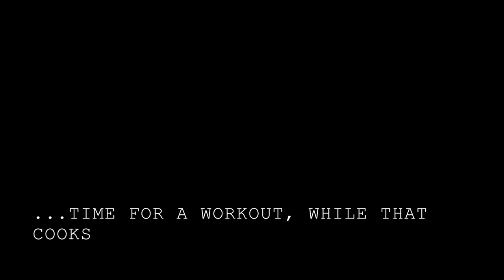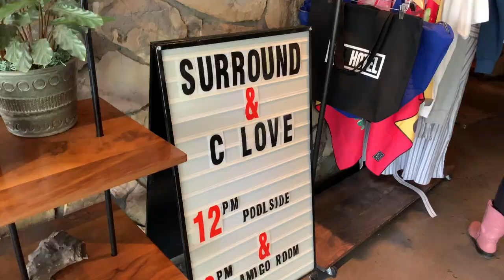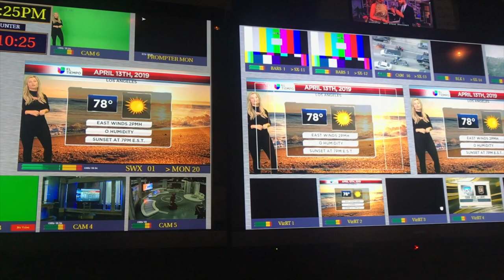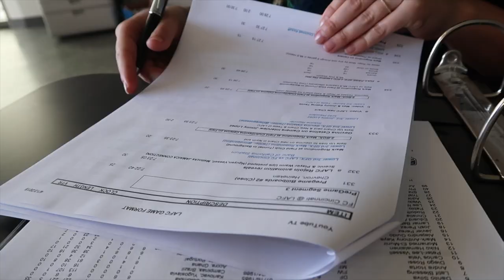Exclusive Sneak Peak into Sports Reporter Day in the Life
This week I attended the media day for the Long Beach Grand Prix and had the opportunity to ride in a an Indy car with professional driver Gabby Chavez, also filmed shows for Vamos Rams, interviewed LAFC Midfielder Eduard Atuesta and Head Coach of LAFC, Bob Bradley, got back to cycling after recovering from my 105 degree fever, filmed a spoof weather report for the LAFC broadcast LAFC vs FC Cincinnati, and more! : )

About me:

I'm a sideline reporter for the Los Angeles Football Club and the Bilingual Reporter for the Los Angeles Rams. I speak English and Spanish fluently and I'm currently finishing up graduate school. I live Los Angeles and I'm all about sports, traveling, self-care, psychology, and fitness.

What would you like me to do a video on next? Leave a comment in my video and let me know!

Sobre mi:

Soy la reportera para el club de fútbol de Los Angeles y la reportera bilingüe para los Rams de Los Ángeles. Hablo inglés y español y actualmente estoy terminando la escuela de posgrado. Vivo en Los Ángeles y me interesan los deportes, viajar, el cuidado personal, la psicología y el buen estado físico.

¿Qué te gustaría que hiciera un video en el próximo? Deja un comentario en mi video y házmelo saber!

- T H I N G S   W O R N -

April 1

Graphic T-shirt from Brandy Melville (old)
Jeans BDG from Urban Outfitters similar
Black Leather Ankle Boots Frye similar
Tights Lululemon similar
T-shirt from boutique store in Bangkok (old)
Vintage Men's Cashmere Sweater (old)
Cycling Shoes Tien
Black Trucker Hat Ripcurl similar

April 4

Floral Pant Suit from Zara
White Turtle Neck from Zara
Mules Madewell

April 9

Black Turtle Neck Zara (old)
Black Jeans J Brand
Medium Hooped Gold Earrings Zara similar

April 11

Laced Pencil Skirt Ted Baker
Laced Blouse Ted Baker

April 13

Muchas Gracias for your support!